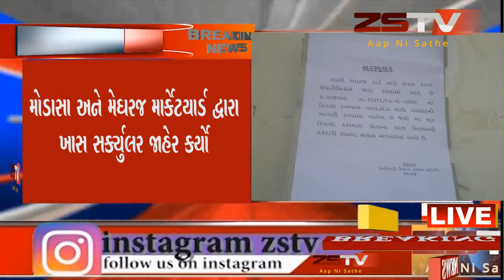મોડાસા અને મેઘરજ માર્કેટયાર્ડ દ્વારા ખાસ સર્ક્યુલર જાહેર કર્યો આજથી 3 દિવસ હવામાન વિભાગ